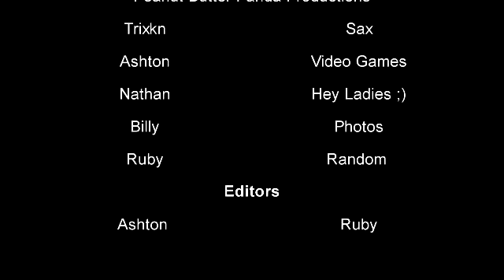Intro Term 2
Peanut butter panda productions